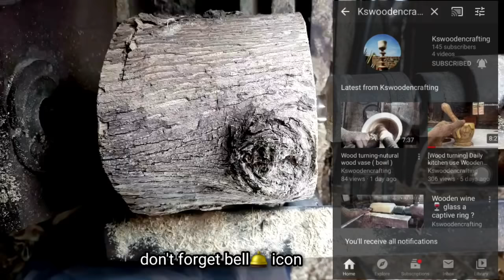Wood turning-Natural wooden coffee cup